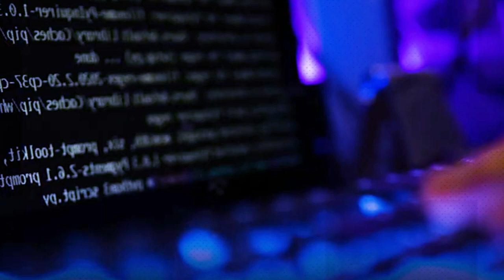hack ki hacker jong ka pakistan ia ka email jong ka mumbai cyber police